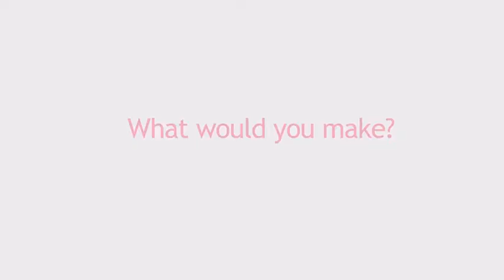(유아 음악) 킨더 뮤직 - Kids Activity 2018 How to Make Wooden Spoon Puppets 나무스푼으로 인형 만들기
나무스푼으로 인형을 만드는 활동입니다.

- Make Wooden Spoon Puppets (나무스푼 인형 만들기)
*준비물:  공작용 판지, 테이프, 리본, 털실, 나무스푼, 공작용 풀, 가위, 눈알(공예재료)